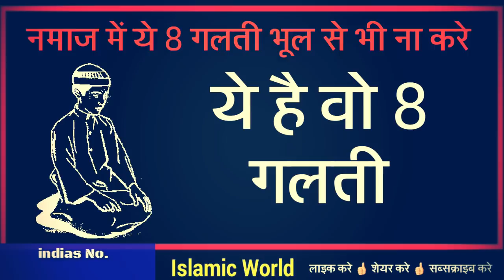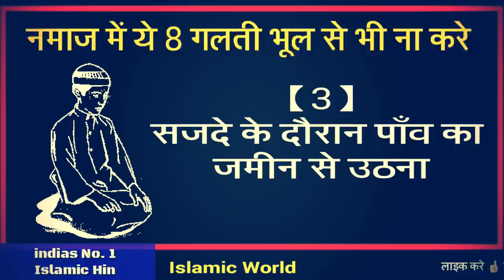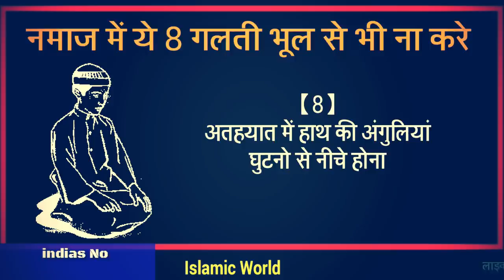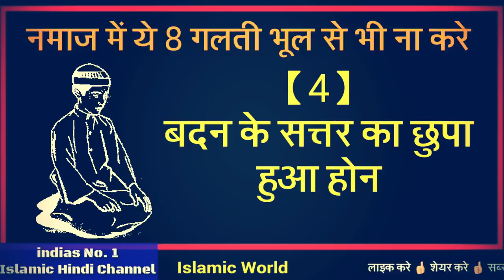नमाज के दौरान होने वाली 8 बड़ी गलतियां || इन गलती को भूल कर भी ना करे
aaj ke is video me aapko namaz ka sahi tarika bataya gayahai or aapko 8 esi galtiyo ke bare me bataya gaya hai jinko log aksar namaz ke doran kar dete hai aap is video ko aakhir tak dekhe or agar aap bhi in galtyo me se koi galati kar rahe ho to aaj hi un galtiyo me sudhar kar lijiye shukriya apka